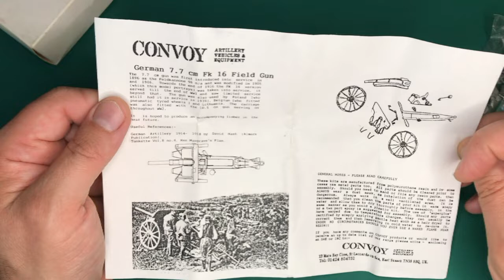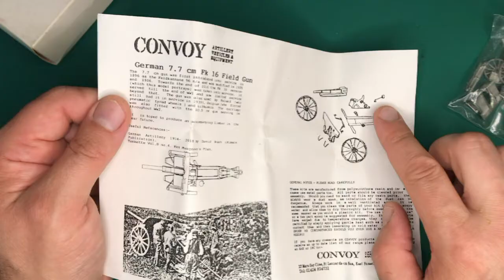7,7 cm feldkanone 16 (FK16 field gun 1916) - сборная модель пушки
Сборная модель пушки в масштабе 1/76
German WW1 field cannon scale model by CONVOY